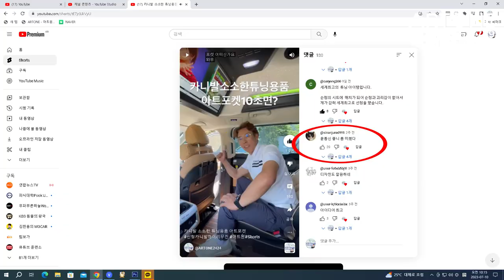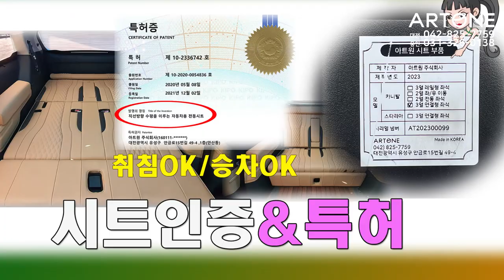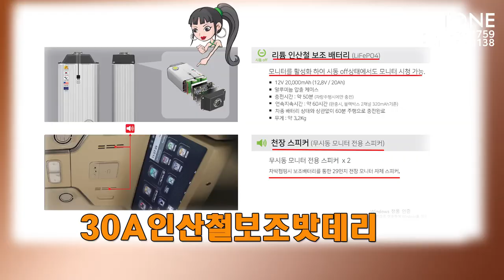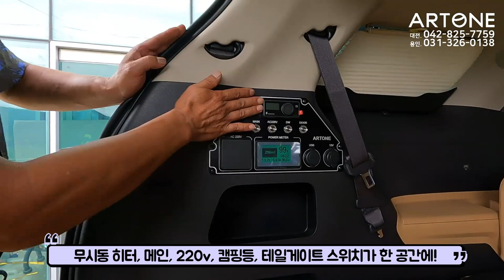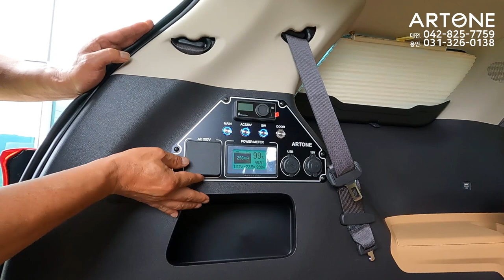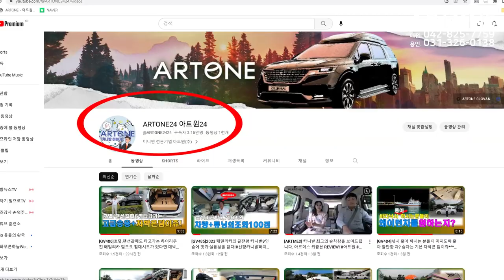[GV500]다자녀 아빠의 탁월한 선택/그냥 카니발이 아닙니다.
미니밴[MPV]전문기업 아트원(주) 4세대 신형카니발 가솔린 9인승
시그니쳐 풀옵션 기반 새롭게 제작되는 아트원 글로밴 하이리무진+
차박튜닝 까지 모두 포함된 3자녀 아빠차가 출고 됩니다.
아트원 본점:
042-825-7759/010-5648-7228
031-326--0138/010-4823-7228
아트원 전국지사:
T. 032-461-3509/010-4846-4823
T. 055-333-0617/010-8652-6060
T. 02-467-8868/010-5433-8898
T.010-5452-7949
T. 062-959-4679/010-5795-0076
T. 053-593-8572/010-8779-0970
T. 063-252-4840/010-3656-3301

📢BGM
✔️Track - extenz - Endless Summer